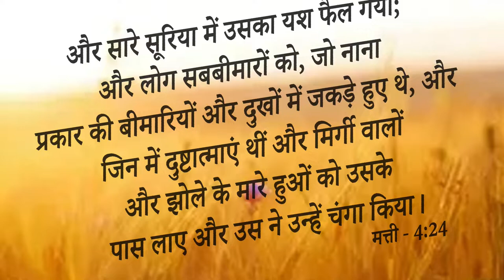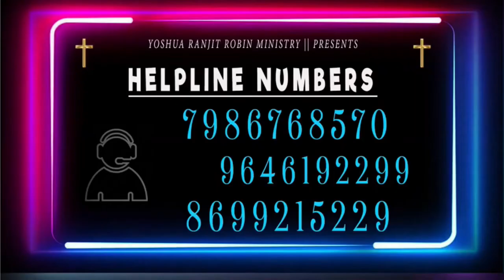Big Testimony || 3 साल से टांगों की भयानक दरद से यह Sister बहुत परेशान थी, बहुत सारी Medicine ...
Big Testimony || 3 साल से टांगों की भयानक दरद से यह Sister बहुत परेशान थी, बहुत सारी Medicine खाने से भी ना मिला छुटकारालेकिन prophetic word से मिला.